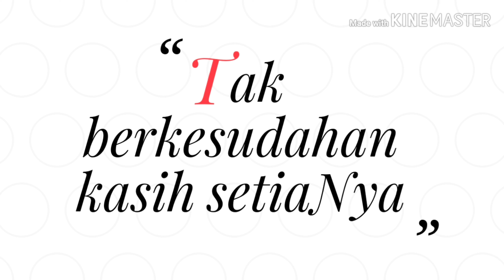God is Good all the time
Yang masih bisa diselamatkan dari file yang hilang.. hiks hiks